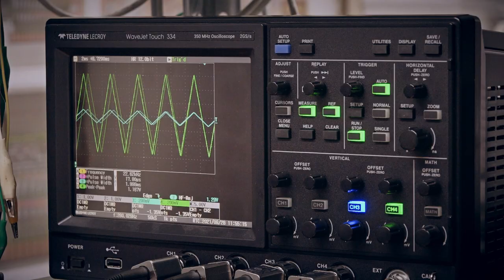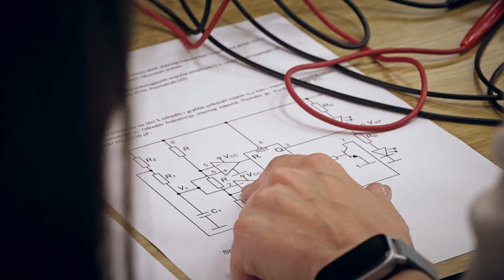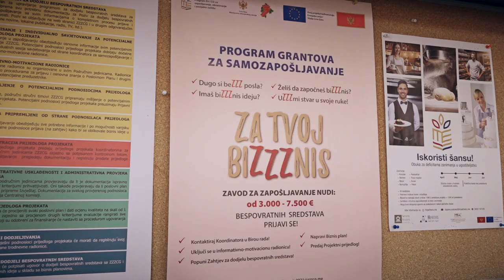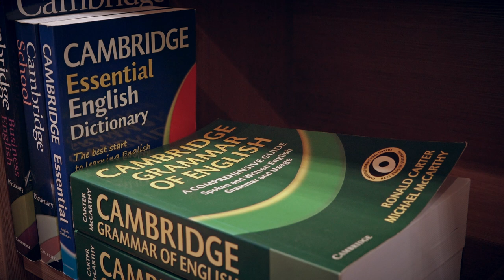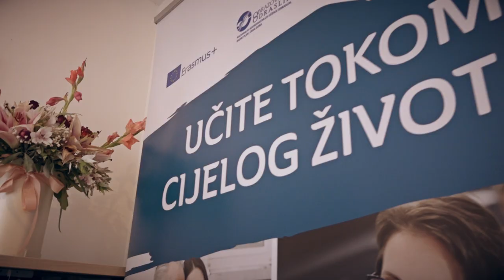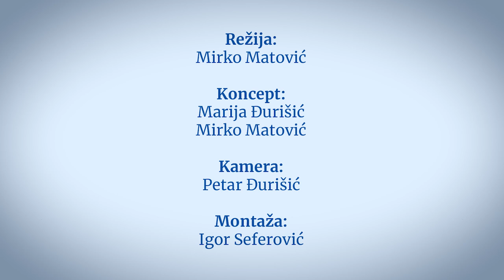OBRAZOVANJE ODRASLIH U CRNOJ GORI - Kratki informativni film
Razvijene zemlje ulažu značajan dio sredstava za obrazovanje, jer se na znanju i obrazovanju zasniva njihov ukupni razvoj. Crna Gora izdvaja 4,4 % BDP na obrazovanje, dok je prosjek u zemljama Evropske unije neznatno veći, i iznosi 4.7%.
Režija: Mirko Matović Koncept: Marija Đurišić / Mirko Matović Kamera: Petar Đurišić Montaža: Igor Seferović
Producenti se zahvaljuju Elektrotehničkom, Mašinskom i Biotehničkom fakultetu Univerziteta Crne Gore na pomoći prilikom snimanja filma.